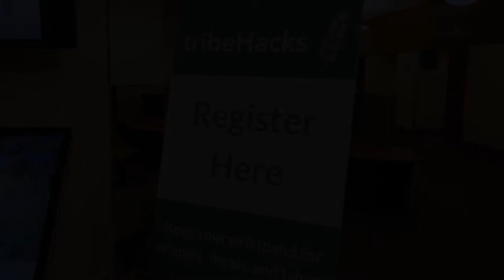Scene@W&M: TribeHacks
TheTribeHacks event at W&M keeps the university 'in touch' with the global computing community.